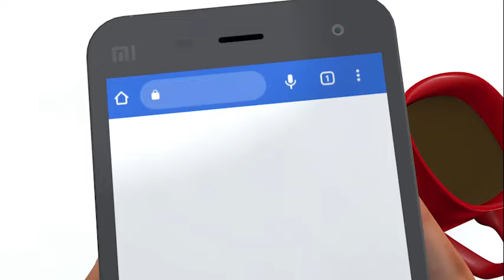Create ABHA for your kids and other family members.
Your Ayushman Bharat Health Account or ABHA helps manage all your health records from your phone. Even for kids, ABHA helps in digitizing their records like vaccination details, school health check-up details, doctor prescriptions, medicines etc.